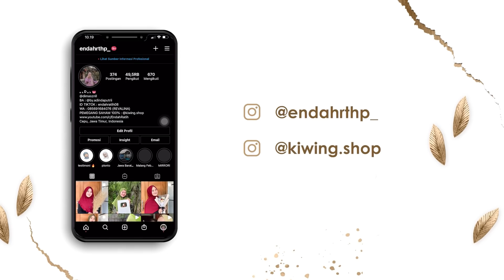DI DOLANI WONG TUBAN DIJAK MUKBANG LELE DAN SATE KHAS TUBAN UENAKK 🤤